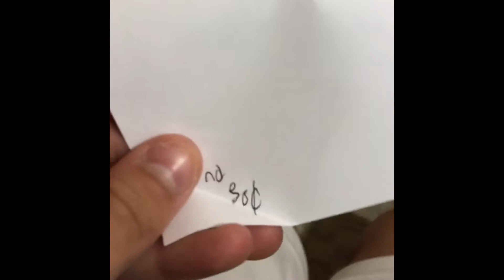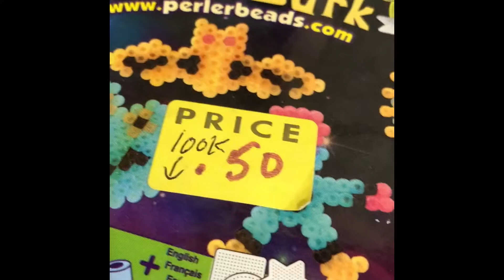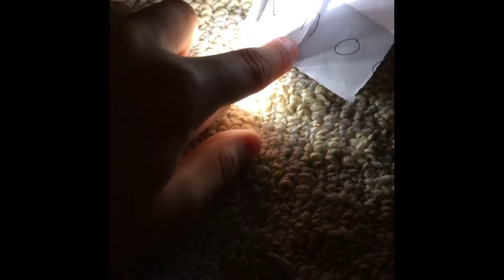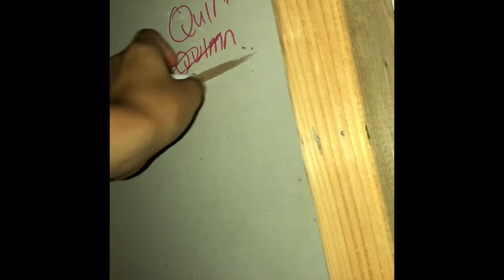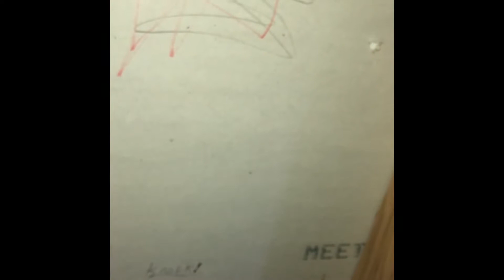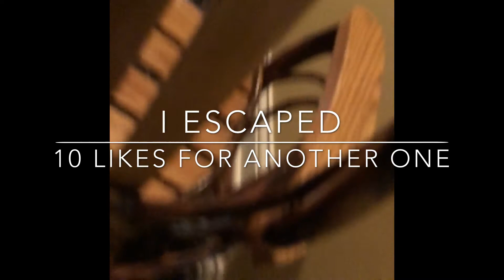Escape! x The Storage Room!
Hey! Ten likes and I’ll escape something again.